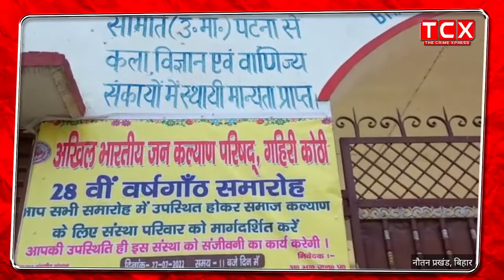देखिए अखिल भारतीय जन कल्याण परिषद के 28 वां वर्षगांठ पे हुआ कुछ ऐसा ...। जन कल्याण परिषद Champaran